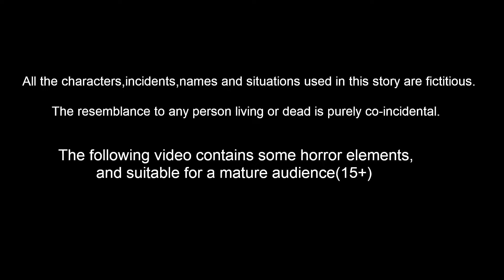ಪಕ್ಷಿಗಳ ಬೇಸಿಗೆ ಸಂಕಟ | Kannada Stories | Stories in Kannada | Kannada Kathe | Lucy Tv Kannada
ಪಕ್ಷಿಗಳ ಬೇಸಿಗೆ ಸಂಕಟ | Kannada Moral Stories | Kannada Stories | Kannada Kathe | FairyTales | Lucy Tv Kannada | Bedtime Dreams

Stories are featured charecter :
Dora Gubbacci
Tuni  Gubbacci